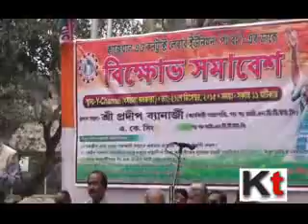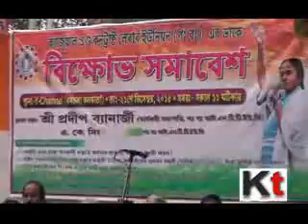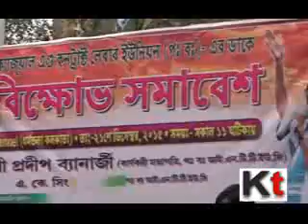Part time workers demanding full time recruitment